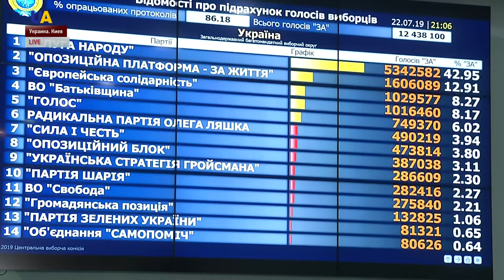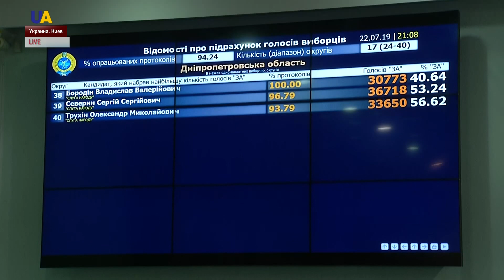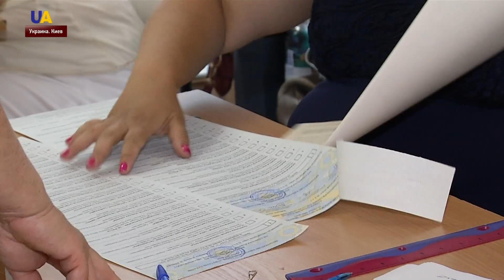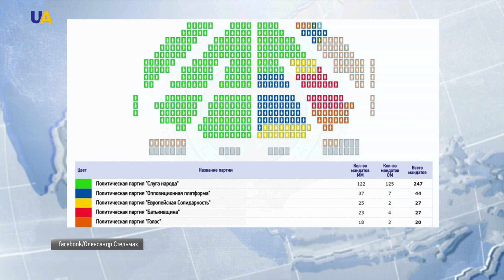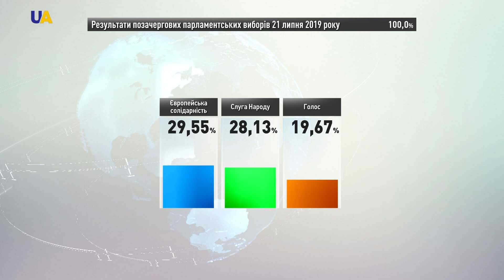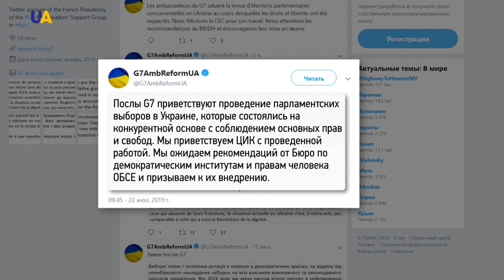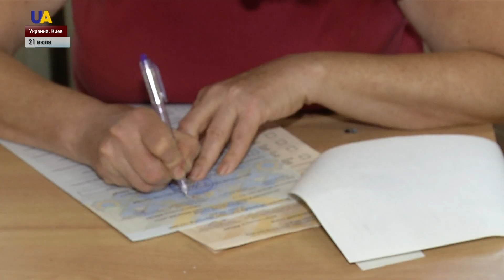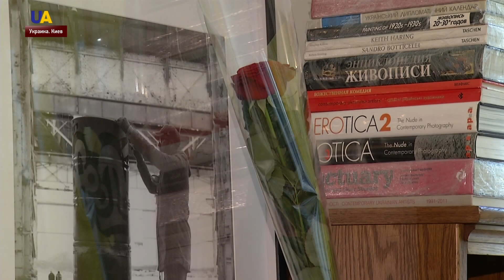Выпуск новостей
Смотрите в этом выпуске:
- Перемирие на востоке Украины закончилось, едва начавшись – боевики снова стреляют возле оккупированного Донецка.
- Северодонецк отмечает пятую годовщину освобождения от оккупантов.
- Центральная избирательная комиссия продолжает подсчеты, на данный момент уже обработано 85% электронных протоколов.
- 100% электронных протоколов посчитали за рубежом.
- Международные наблюдатели подытожили проведение парламентских выборов в Украине.
- Послы G7 назвали выборы в Украине конкурентными.
- В Великобритании завершилось голосование за нового премьер-министра.
- Телеканал UATV начинает новый цикл сюжетов об украинских и зарубежных фотохудожниках, которые рассказывают об Украине всему миру в своих работах.